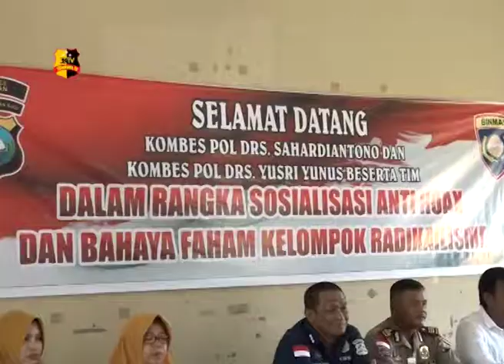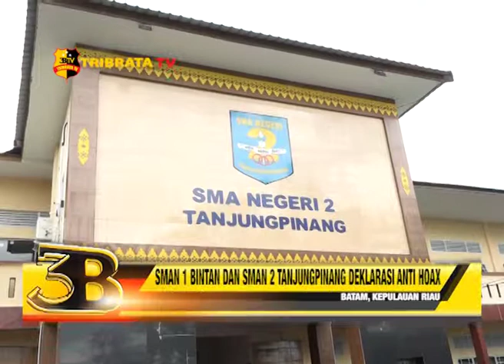SMAN 1 BINTAN DAN SMAN 2 TANJUNGPINANG DEKLARASI ANTI HOAX